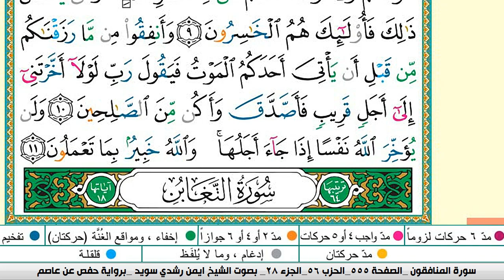سورة المنافقون كاملة مكتوبة ايمن سويد ـ تحفيظ القرآن الكريم بسهولة ويسر The Nobl